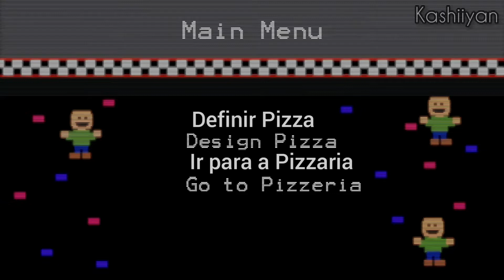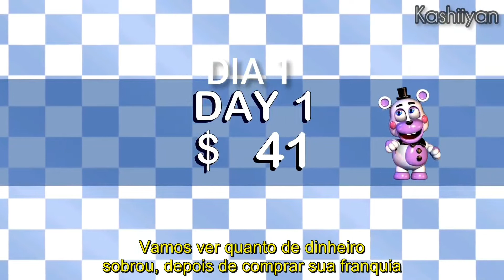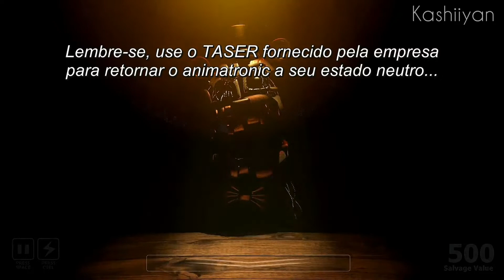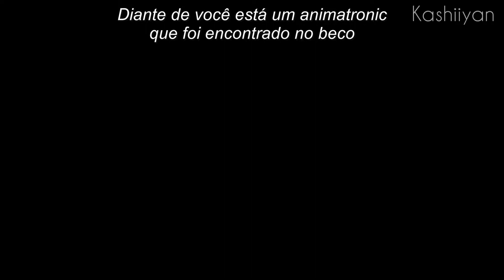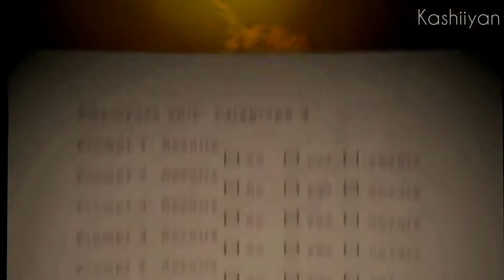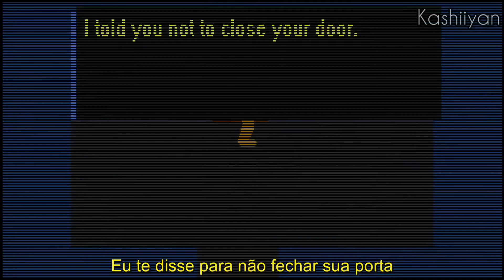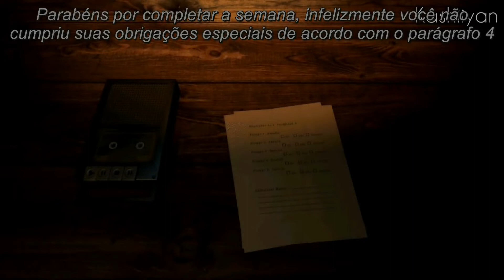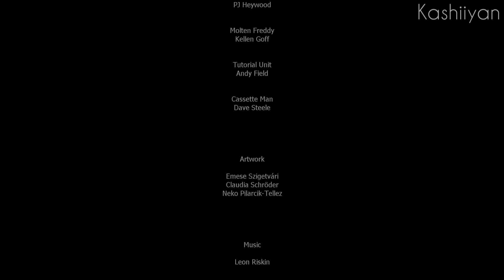Freddy Fazbear's Pizzeria Simulator (FNAF 6) - História Completa [Legendado]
Freddy Fazbear's Pizzeria Simulator (FNAF 6) - Todos os finais, easter eggs, segredos, detalhes e extras [Tudo legendado em PT-BR]
E aí pessoal, estou de volta, fiquei um tempo sem postar vídeo porque estava pensando em ideias para o canal e também passei por problemas técnicos de novo, mas retorno com esse grande vídeo que demorei muito pra fazer, espero que curtem😁
Kashiiyan é um nome que inventei do nada, o significado que dei a ele, é "Aprecie todas as coisas da vida". Na verdade, é uma junção de uma palavra e um pronome japonês (Kashii-yan), tipo, Kashii seria como "Cidade da vida", e Yan é pra se referir a pessoas corajosas no japonês
Este vídeo não tem a intenção de infringir nenhum direito autoral, isso é apenas um trabalho de fã para fã
(This video is not intended to infringe any copyright, this is just fan-to-fan work)